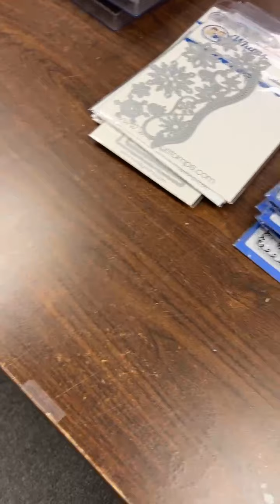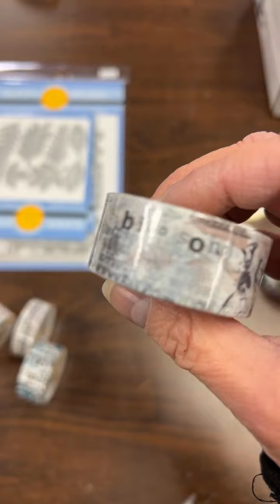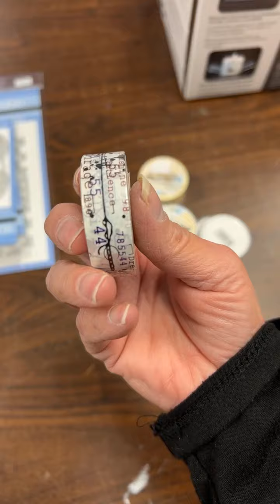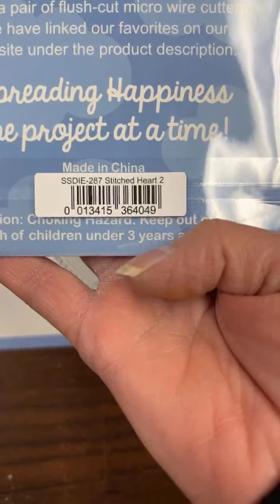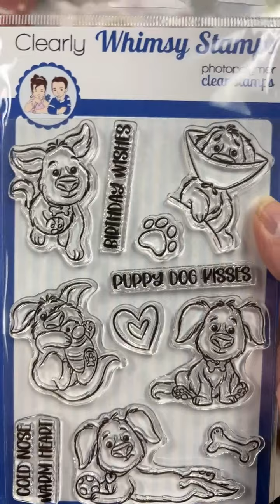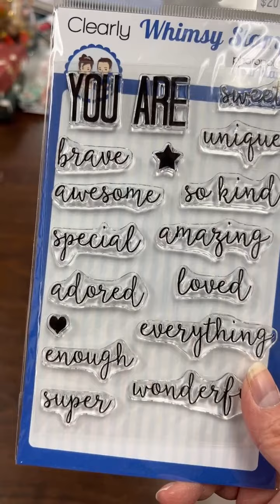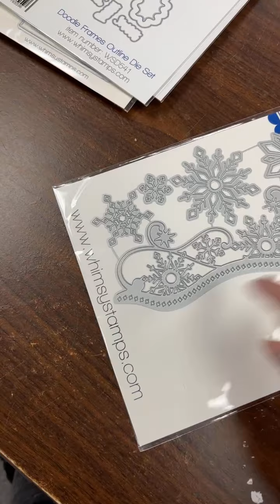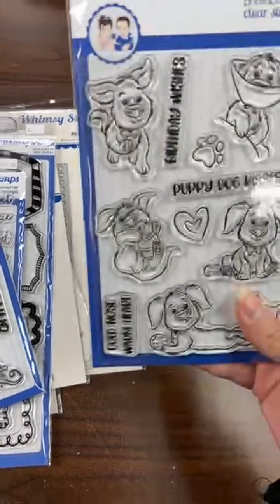Quoi d'neuf?! * JAN 19 2022 * This Just In!